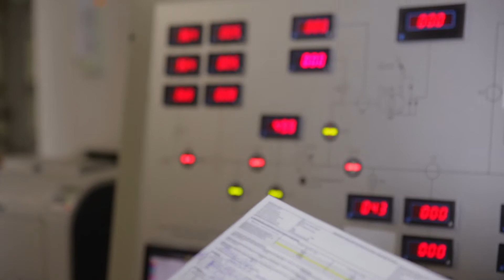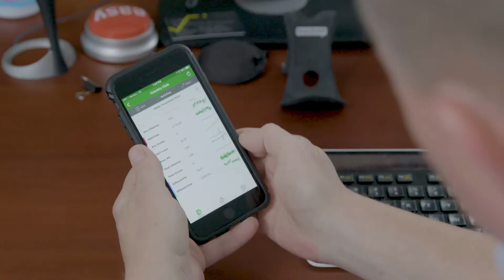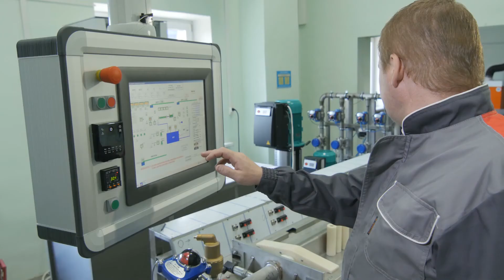Enterprise Operations Management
Schneider Electric Software solutions enable customers to actively collect, visualize, analyze and act across the entire asset and operational lifecycle. Empowering decision makers with actionable insights; where they want it, when they need it, resulting in much higher levels of efficiency.

All components in our comprehensive solution are designed to work together. You can confidently begin optimizing anywhere within your process–focusing on a single critical area or implementing an enterprise scale initiative – with compatibility and communication to all other connected points, no matter the scale or timing of the project.